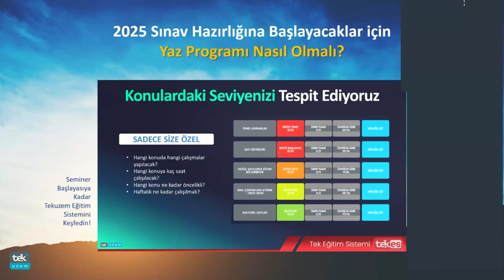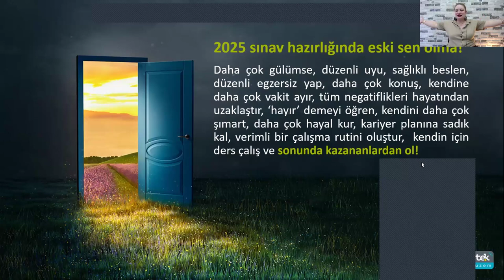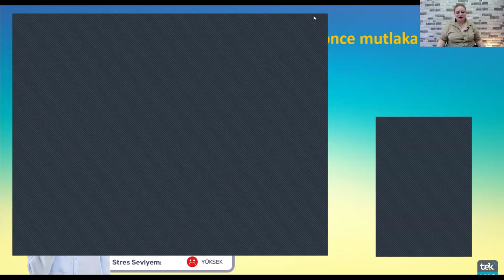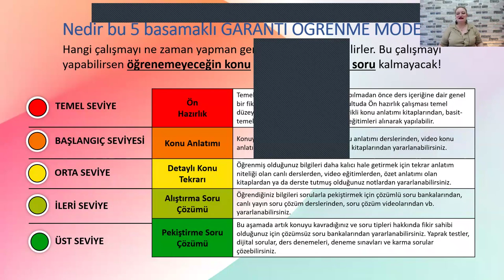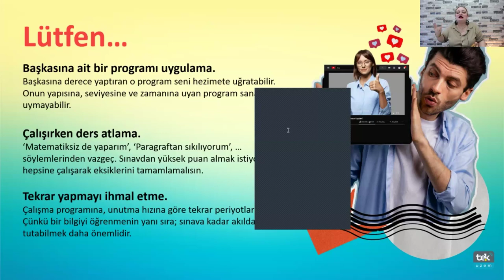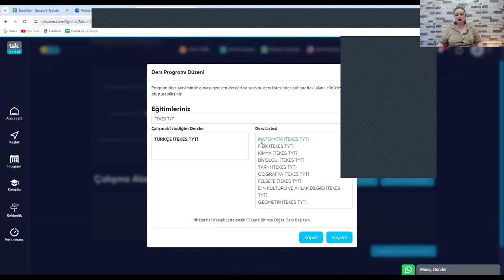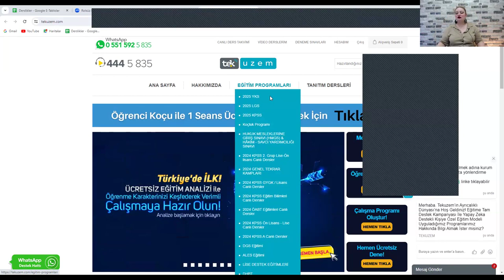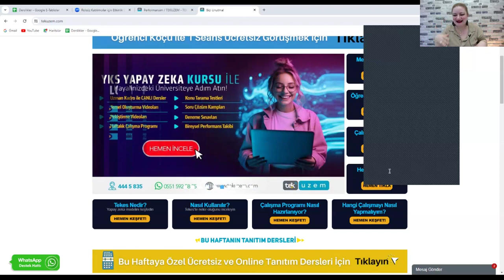2025 Sınav Hazırlığına Başlayacaklar için Yaz Programı Nasıl Olmalı?